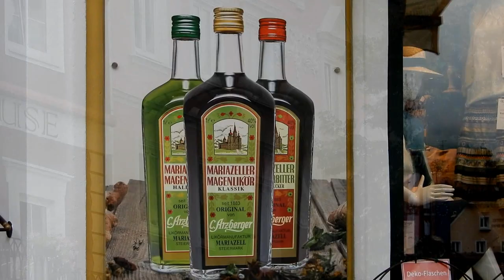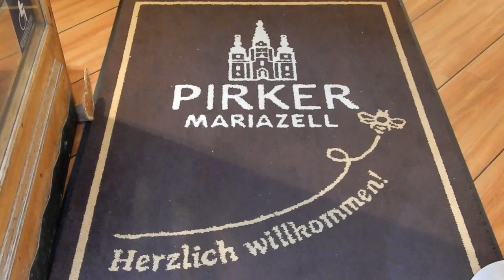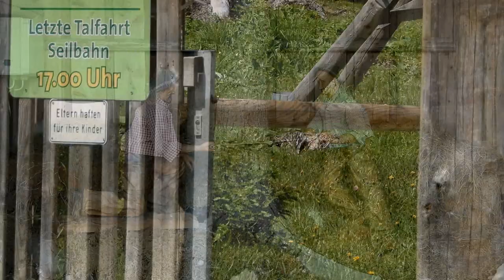4.8.2020: Der kleine Stadtstreicher 17 - Mariazell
Im Urlaub kann der kleine Stadtstreicher eines garantiert nicht: auf der faulen Haut liegen. Also entstand im schönen Mariazell natürlich auch eine Stadtstreicher-Geschichte …